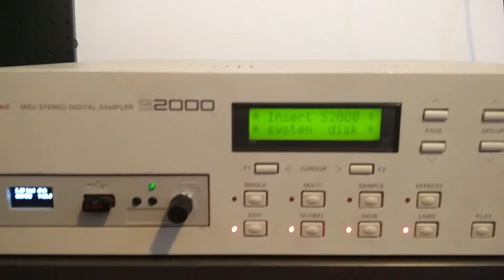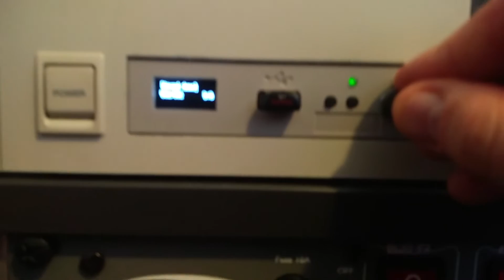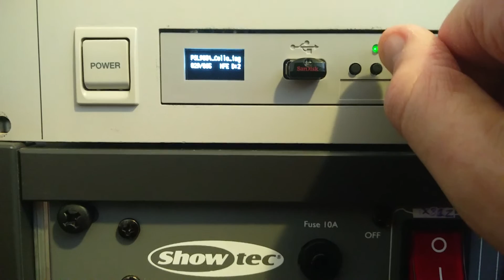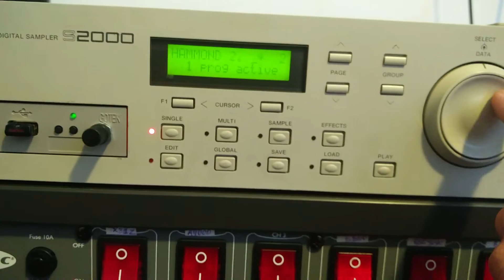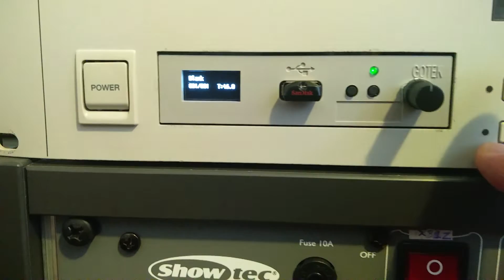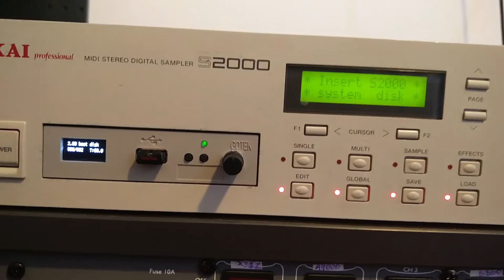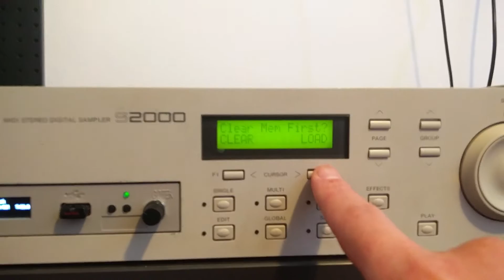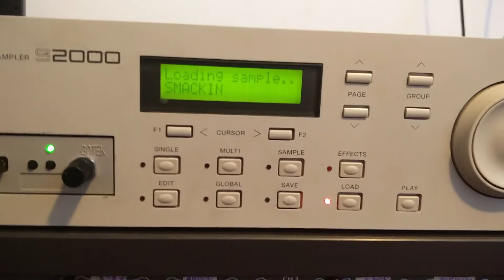Akai s2000 with Gotek USB floppy emulator drive (FlashFloppy HxC Compatible) Sampler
Quick test of the usb floppy emulator installed in a Akai S-2000 sampler from 1995.

I was able to replace the old floppy drive and successfully save and load.

Features:
* Flash Floppy - Flash Floppy or FF is an alternative to HxC.
* Rotary Mod – This will make you able to scroll between your disks flawlessly faster compared to the normal two buttions.
* Oled – Small screen, big Improvement compared to the standard 3 LED with numbers.

Extra features for USB:
* 401 Blank disks ready to being saved on.
* Akai Factory disks from S900, S-1000, S-1100, S-3000.